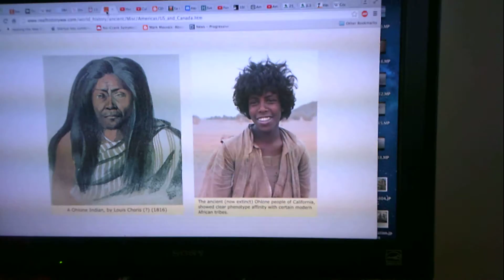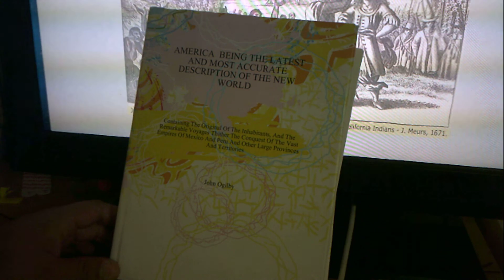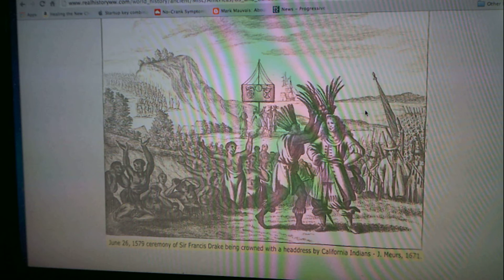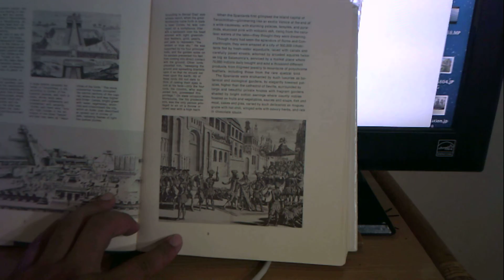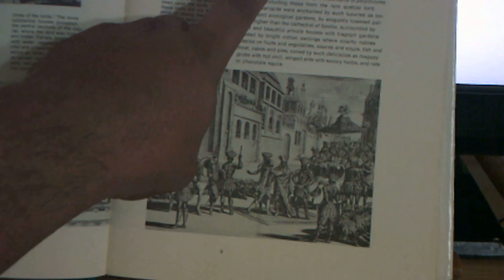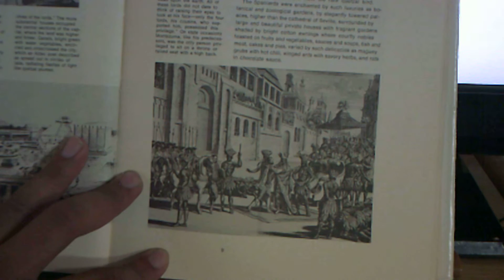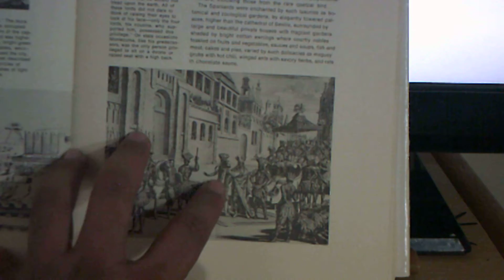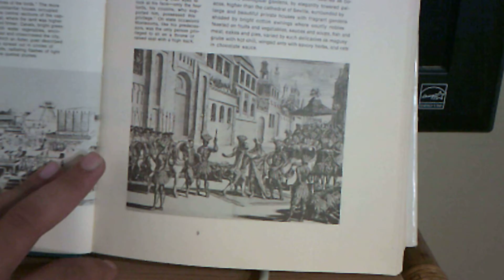America Being The Latest And Most Accurate Description, Mysteries Of The Mexican Pyramids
Native American's faced one of the worst Holocausts during colonization. Manipulation of the people and the erosion of your culture. All around the world they adopt tribes to further steal the resources. Allocate land which becomes the agenda of stealing the land. Remove population because of natural resources located in the region. Placement of Indians in dangerous regions polluted by nuclear waste.